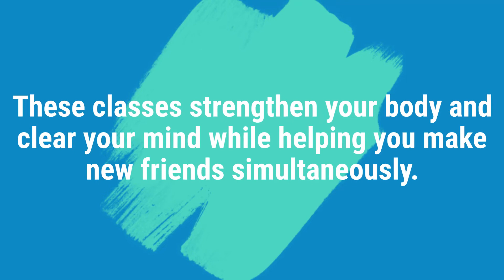Group Fitness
We have many different fitness classes to choose from! Yoga to water exercises we have it all!

Learn more about the different classes we offer by visiting our